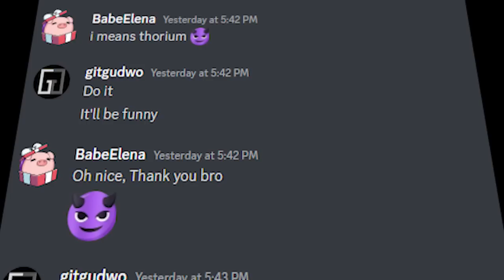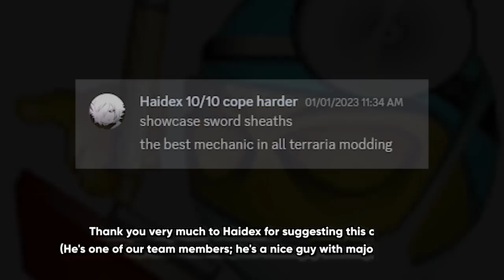Thorium Mod's SWORD SHEATHS are Perfectly Balanced - Terraria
Today, we're stealing @GitGudWO's Perfectly Balanced contents to see some overpowered thingy from Thorium Mod, so take a look!

[ Source & Asset Used ]

Intro by @Zago
Outro Artwork by @NnickykunN
Intro Theme by @SkippyZii

[ Music ]
Peritune
Xenoblade 3 : Title / Battle Theme

Polaris by Orion